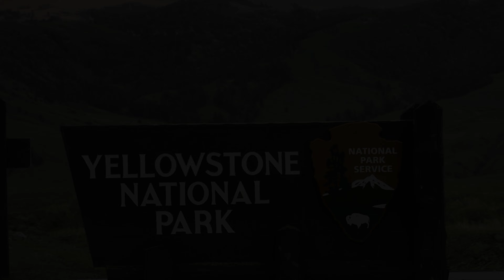Yellowstone Day 1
Arrival Day and Day 1